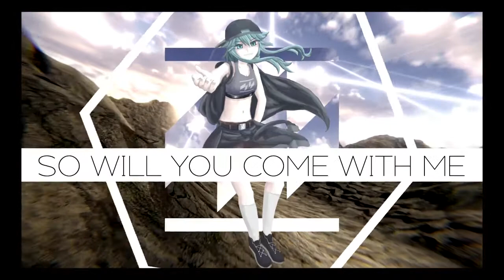【VOCALOID】QUASAR P - Will You Come With Me ft. GUMI (Haa-Kun Remix)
QUASAR P! His musics are awesome! And this is one of my fav song.

You should check his works!

Sorry for my mixing skill still bad ;w;

TITLE : Will You Come With Me

VOCAL : GUMI

ORIGINAL MUSIC & VIDEO : QUASAR P

Haa-Kun